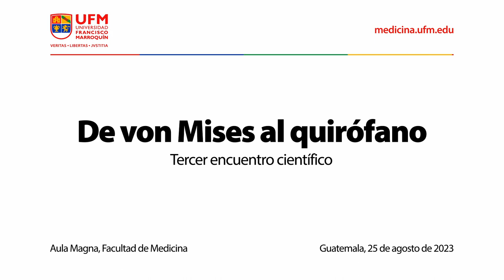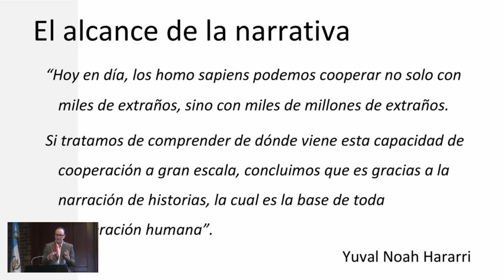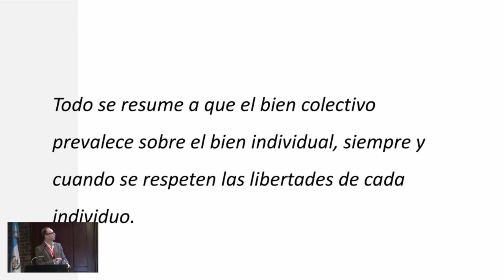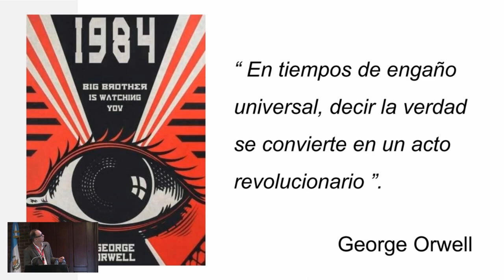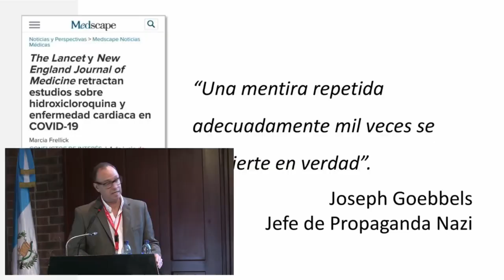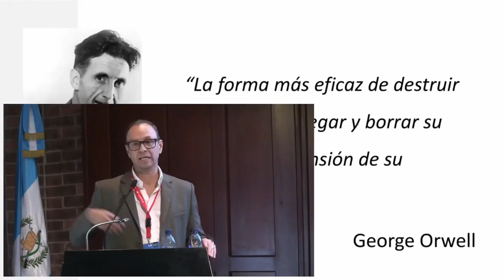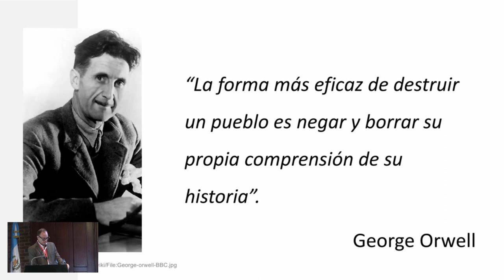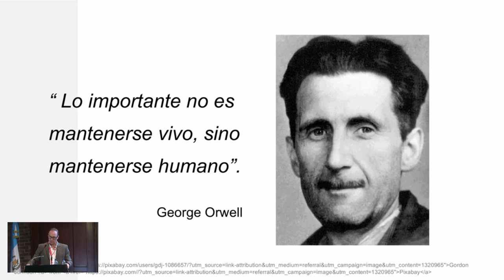De von Mises al quirófano | Dr. Ricardo Arturo Melville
El tercer encuentro científico de la Facultad de Medicina de la Universidad Francisco Marroquín fue un evento donde participaron líderes de la salud: médicos, científicos y humanistas, que compartieron las tendencias, innovación y mejores prácticas en el campo de la medicina.

Las conferencias se centraron en cómo preservar y restablecer el bienestar en la vida humana, abordando temas de motivación, avances de investigación y tecnológicos en oftalmología, pediatría, cardiología, psiquiatría, neurología, traumatología, medicina preventiva, entre otros.

La conferencia de Ricardo Arturo Melville fue un relato sobre las lecciones aprendidas a lo largo de su vida, desde sus primeros pasos en el camino de la medicina hasta su actual práctica en la pediatría, que abarca casi tres décadas desde su graduación. Con una base filosófica arraigada en la libertad y un compromiso inquebrantable con la enseñanza, Arturo Melville compartió historias personales que resonaron con la audiencia.

Organizado por:
Facultad de Medicina